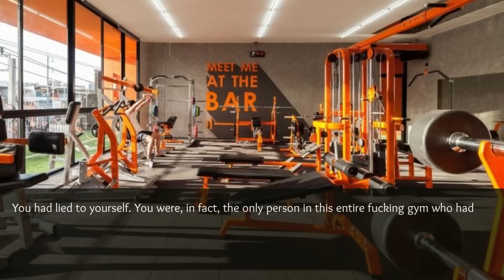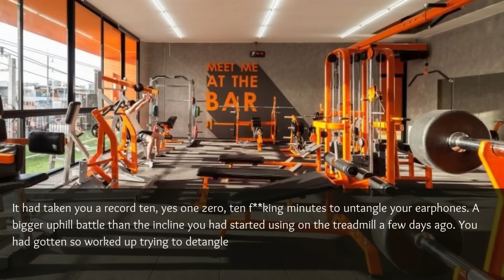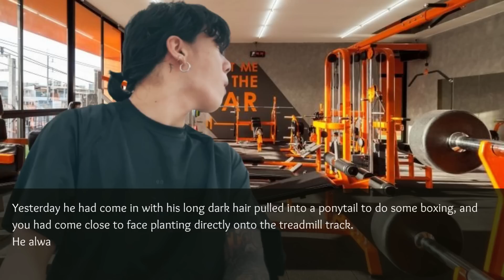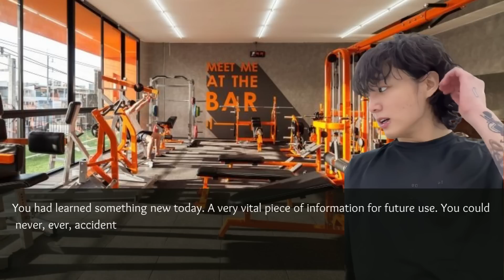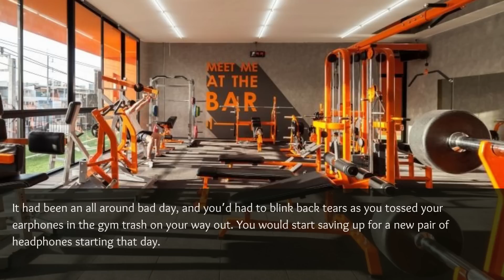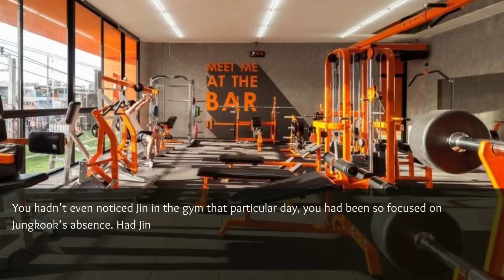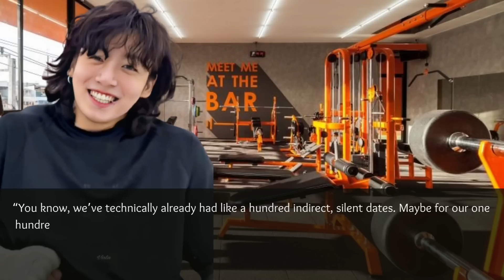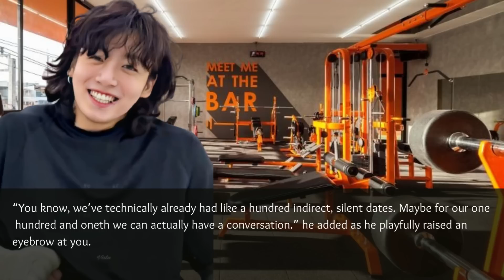Jungkook FF Oneshot - When the hot guy in the gym finally notices you.